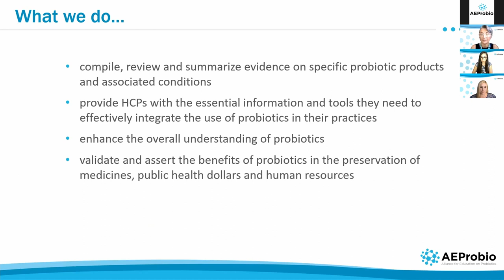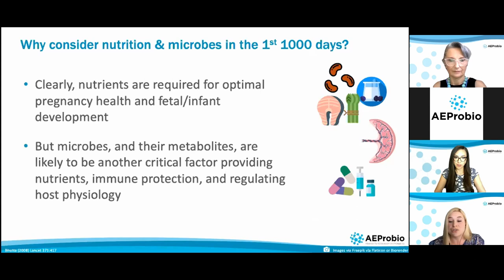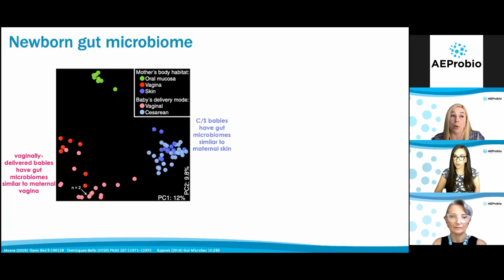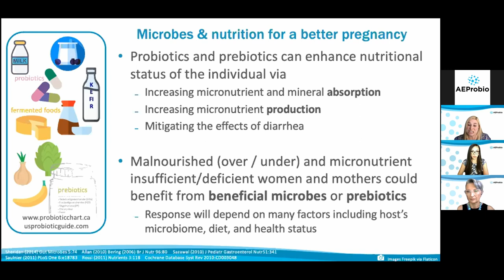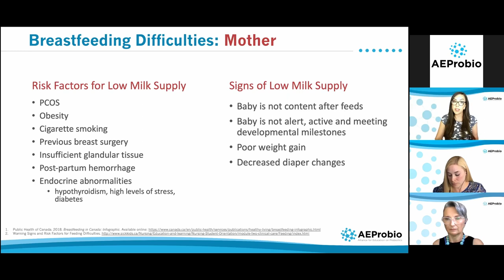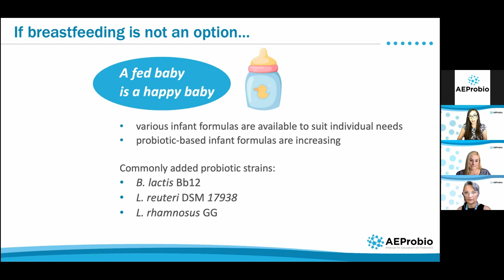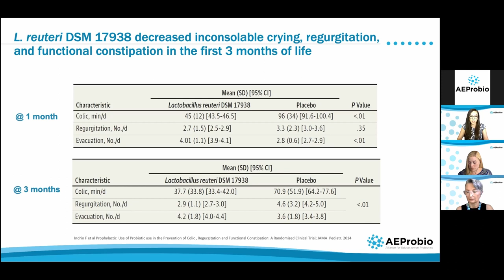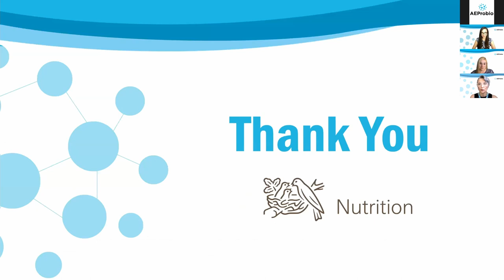AEProbio Professional Discovery Academy: Microbiota Development & Probiotics in the First 1000 Days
AEProbio Professional Discovery Academy presents Microbiota Development and Probiotics in the First 1000 Days, Maternal and Infant Health from Conception to 2 years. Lifelong health is reliant on the days following conception and first years of life. This webseminar, featuring Drs. Kristin Connor and Nardine Nakhla, explores strategies for giving babies the best start for a long and healthy life. Topics include: how mother’s diet and microbiota impact the developing fetus and microbiota; the importance, benefits and potential complications of breastfeeding; safe and effective integration of probiotics to support breastfeeding; evidence for probiotic use in early days of infancy, specifically for colic, reflux and immunity; in-clinic practical pearls; and, appropriate probiotic selection using the Clinical Guide to Probiotic Products.

Copyright @ BHSoft Inc 2021.